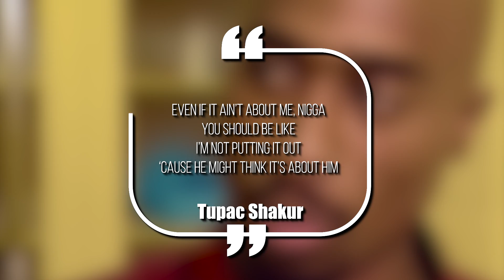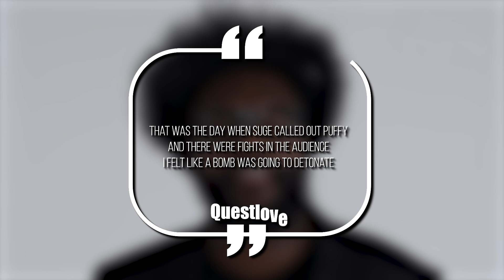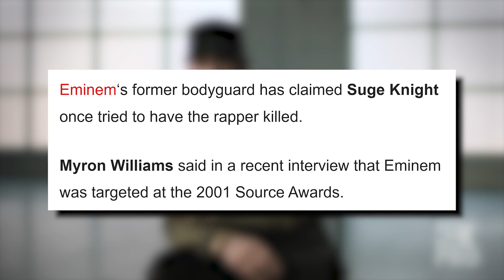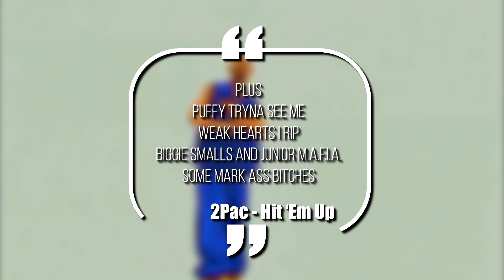The Night That Changed Rap Forever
Rap fans know about the war between the east and west coasts that got Biggie and Pac killed, but most people don’t know it can all be traced back to one crazy night that changed hip hop forever

This video is about The Night That Changed Rap Forever. We also post stuff like stupidest purchases made by rappers, rappers you didn't know went broke, crazy hip hop mansions, rappers who are richer than you think, and more so be sure to subscribe if you like these style of videos.